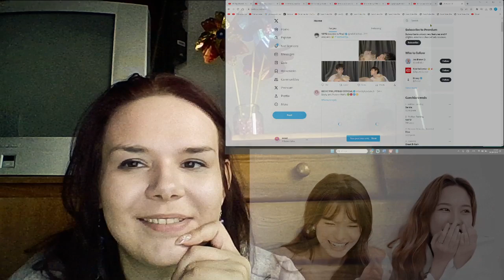Becky marks her personal belongings(FREEN's heart) with her initial name. REACTION